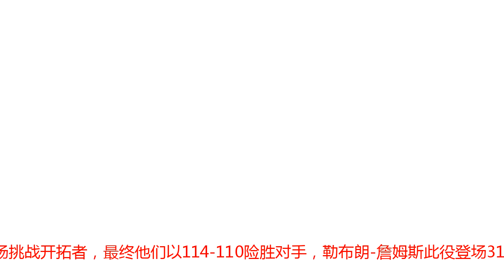詹姆斯两遭对手血帽 里程碑之夜用行动还击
腾讯体育11月4日讯    湖人客场挑战开拓者，最终他们以114-110险胜对手，勒布朗-詹姆斯此役登场31分钟，20投9中，罚球11罚9中拿到28分5个篮板7次助攻。他的罚球命中数超过皮尔斯，升至历史第8。詹皇带队取胜同时再迎里程碑在本赛季的常规赛首战中，湖人的对手正是开拓者，当场，詹姆斯拿到了26分12个篮板6次助攻的数据，但却无力救主，在输掉那场比赛后，湖人在面对开拓者时遭遇了16连败，此役再碰开拓者，这不仅仅关乎复仇，也关系着湖人的士气，在上一场险胜独行侠后，紫金军团也希望将韧性延续下去。来到摩达中心的湖人如同中了魔咒，在首节比赛里，他们出现了各种无厘头的失误，镜头给到场边的沃顿，后者一脸无奈表情，直到首节还剩4分钟时，詹姆斯才利用一次抛投打2+1，完成本场比赛首个进球。在进攻端，詹姆斯两度遭遇凶狠的大帽伺候，在首节一次进攻中，詹姆斯在一次上篮时被努尔基奇直接封盖，在第二节末尾阶段，勒布朗在篮下强攻，但再度遭遇到阿米奴的“霹雳火锅”。詹姆斯惨遭对手封盖但在需要挺身而出的时刻，勒布朗毫不含糊，在第二节，詹姆斯屡屡杀入禁区制造威胁，帮助湖人和开拓者在进攻端展开僵持，而他的牵制和传球